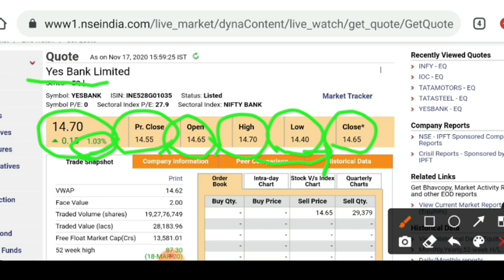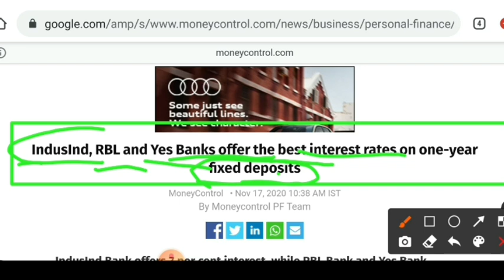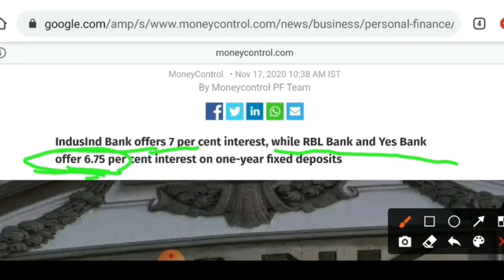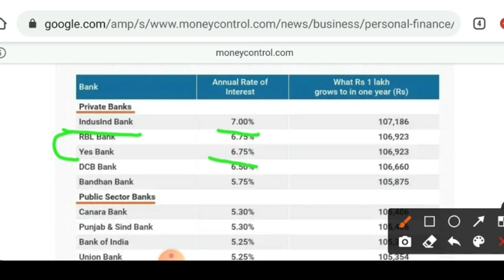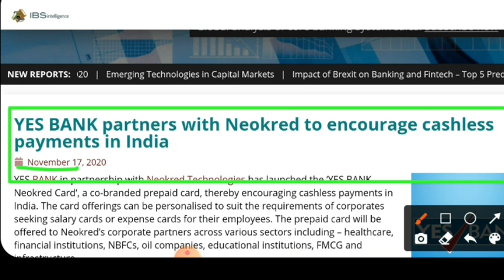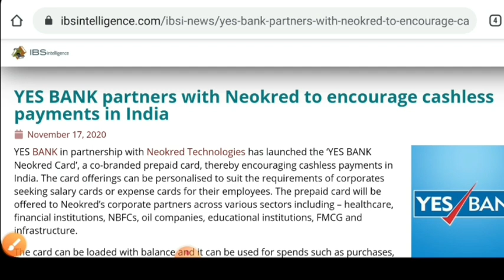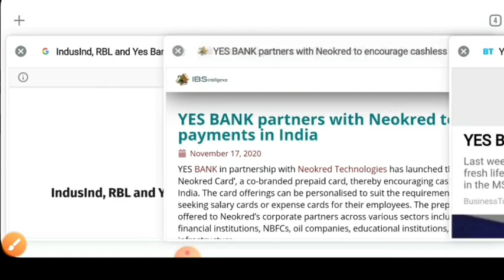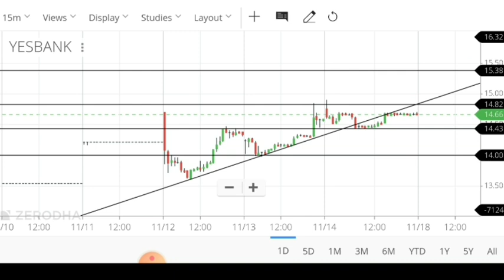18 Nov share price target yes bank | yes bank share latest news | stock in news today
Hello

I have informed you about yes bank latest news and tomorrow intraday trading target and level.yes bank forecast tips.

18 Nov share price target yes bank | yes bank share latest news| yes bank news | stock in news today